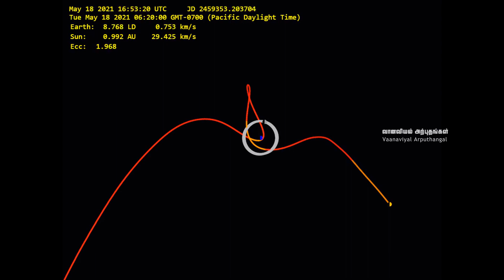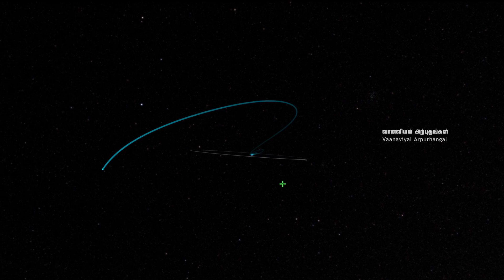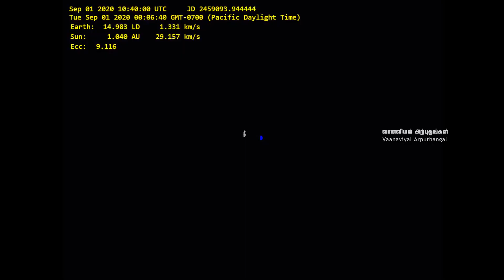பூமியின் புதிய நிலா ஒரு ராக்கெட் பூஸ்டர் - 2020 SO is a rocket booster moon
2020 SO is a near-Earth object identified to be the Surveyor 2 Centaur rocket booster launched on 20 September 1966. The object was discovered by the Pan-STARRS1 survey at the Haleakala Observatory on 17 September 2020. The object was initially suspected to be an artificial object due to its low velocity relative to Earth and later on the noticeable effects of solar radiation pressure on its orbit. Spectroscopic observations by NASA's Infrared Telescope Facility in December 2020 found that the object's spectrum is similar to that of stainless steel, confirming the object's artificial nature.

As it approached Earth the trajectory indicated the geocentric orbital eccentricity was less than 1 by 15 October 2020,[a] and the object became temporarily captured on 8 November when it entered Earth's Hill sphere. It entered via the outer Lagrange point L2 and will exit via Lagrange point L1. During its geocentric orbit around Earth, 2020 SO made a close approach to Earth on 1 December 2020 at a perigee distance of approximately 0.13 lunar distances (50,000 km; 31,000 mi). It will also make another close approach on 2 February 2021, at a perigee distance of approximately 0.58 LD (220,000 km; 140,000 mi). Since discovery the time of uncertainty for the February 2021 closest approach to Earth has been reduced from ±3 days to ±2 minutes. It will leave Earth's Hill sphere around 7 March 2021.

Paul Chodas of the Jet Propulsion Laboratory suspects 2020 SO of being the Surveyor 2 Centaur rocket booster, launched on 20 September 1966. The Earth-like orbit and low relative velocity suggest a possible artificial object. Spectroscopy may help determine if it is covered in white titanium dioxide paint. Goldstone radar will make bistatic observations transmitting from the 70-meter DSS-14 and receiving at the 34-meter DSS-13. As a result of the bistatic DSS-14/RT-32 radar observations, a rotation period of about 9.5 seconds was obtained, which corresponds to the photometric observations. Obtained range-Doppler radar images confirm that the object has an elongated shape with a length of about 10 meters and a width of about 3 meters.

Around the time of closest approach on 1 December 2020, the object will only brighten to about apparent magnitude 14.1, and will require a telescope with roughly a 150mm (6") objective lens to be seen visually. It displays a large light curve amplitude of 2.5 magnitudes, signifying a highly elongated shape or albedo variations on its surface. It has a rotation period of approximately 9 seconds.

At the time of its discovery, 2020 SO had unremarkable motion typical of a main-belt asteroid. However, the four observations that Pan-STARRS obtained over the course of 1.4 hours showed non-linear motion due to the rotation of the observer around Earth's axis, which is a signature of a nearby object.